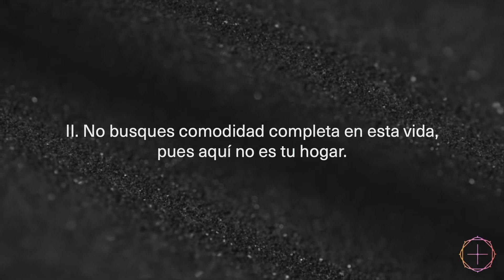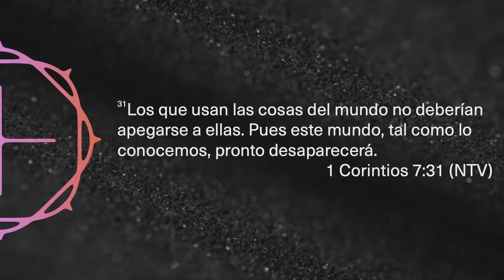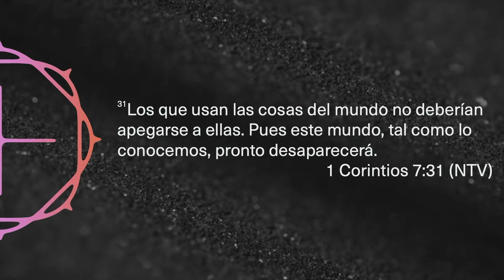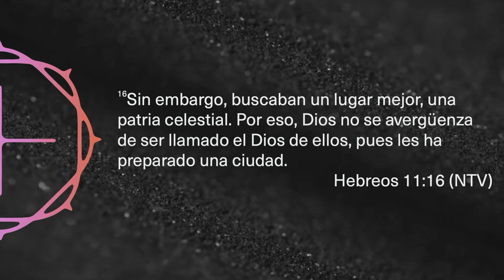¡Mi Tiempo en la Vida es Corto! (Parte Final) x Pastor Samuel Cordero